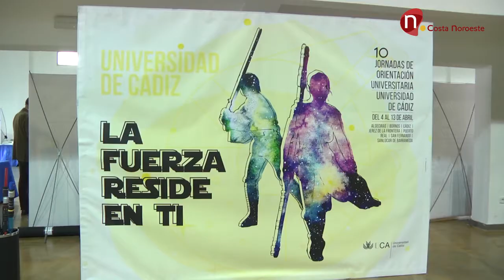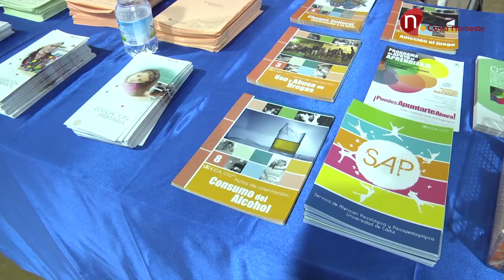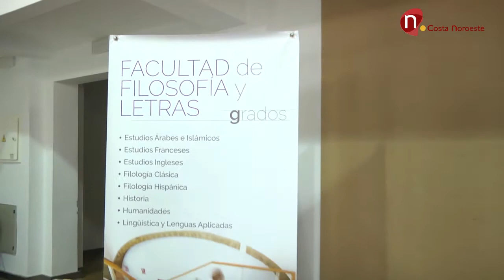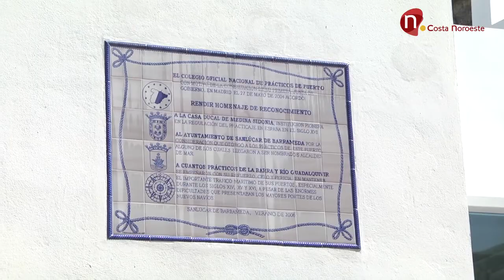Siete Días 14 de abril de 2018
Resumen informativo con las noticias más destacadas de la semana